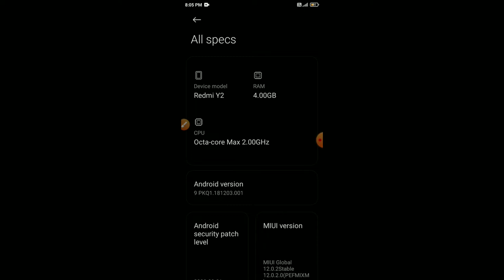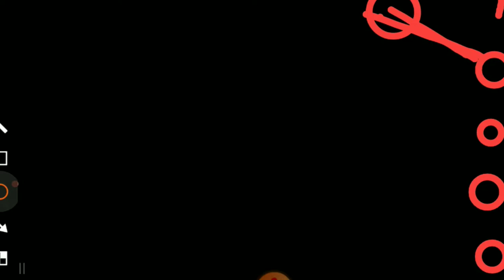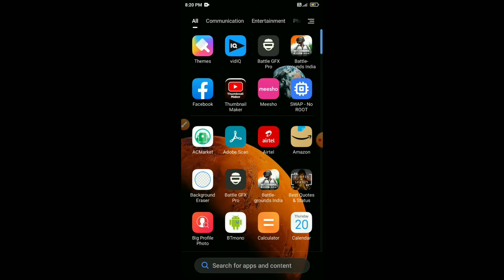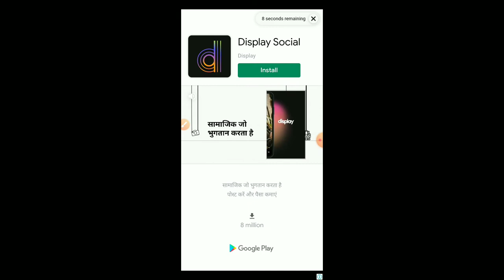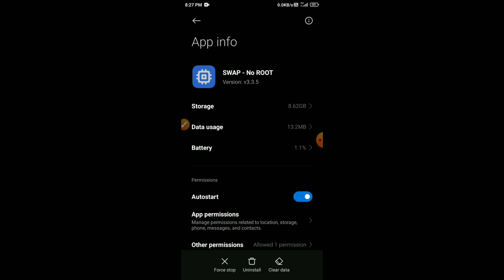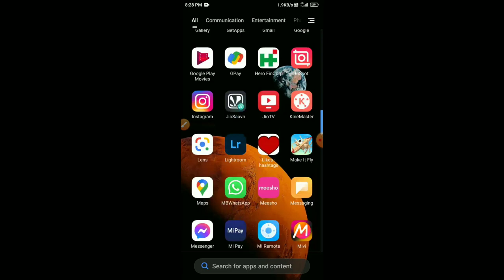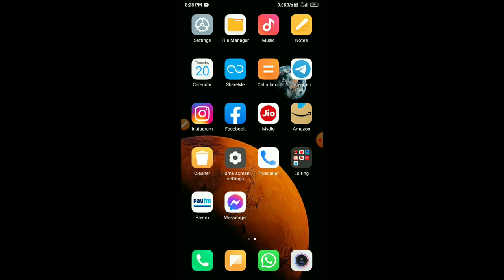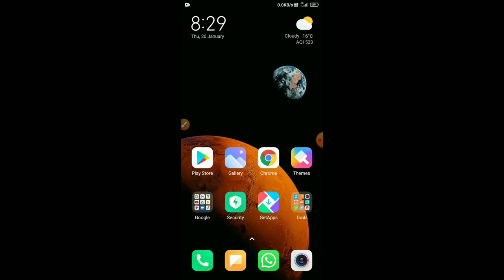Phone ka RAM kaise badaye || 1 GB __ 8 GB in all phone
Is video mein maine aapko bataya hai hai ki aap apne phone mein kis tarike se ram ko bada sakte hain kya sach mein RAM badhta hai ya FIR yah ek jhooth hai yahi bataya hai main aapko is video mein ji haan han bilkul Ram badta hai but uska alag process hai work sem hi hai i hope aapko video pasand aayi hogi 😊